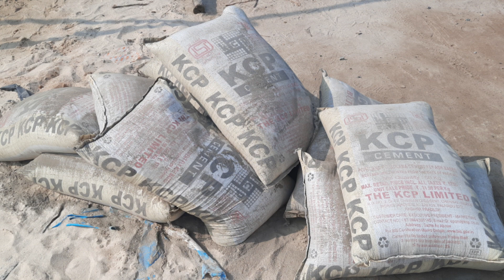మెటీరియల్ మరియు లేబర్ తో సహా ప్లాస్టరింగ్ కు ఎంత ఖర్చు అవుతుంది.? 1 room plaster price in telugu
teluguhouseconstruction మెటీరియల్ మరియు లేబర్ తో సహా ప్లాస్టరింగ్ కు ఎంత ఖర్చు అవుతుంది.? 1 room plaster price in telugu